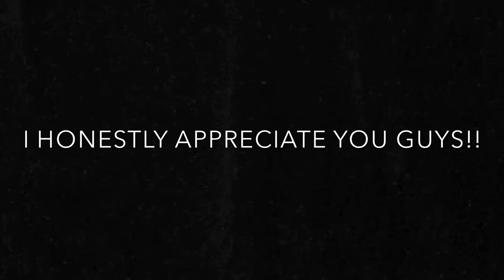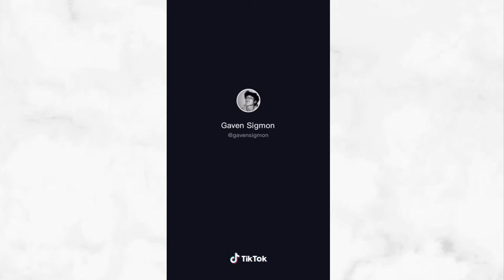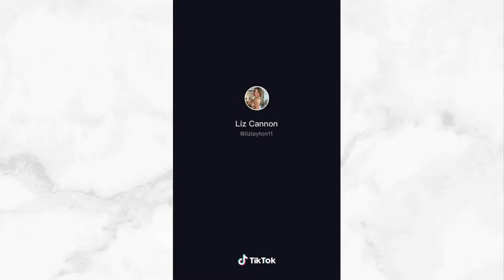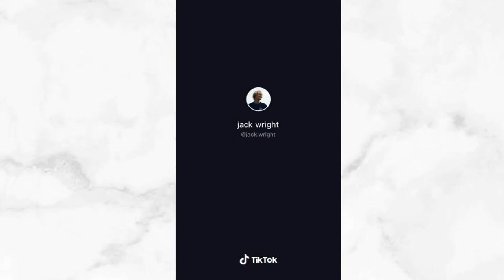“I FEEL LIKE I’M DEAD| TikTok Trend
Hey guys,
Sorry that I have been so inactive
I have been just busy with a few things
But I am back now , ready to post more videos for you guys
Hope you guys are ready!

Can we get this video to 1k Likes?👀👀
And can we also get us to 100 or 1k Subies ?!